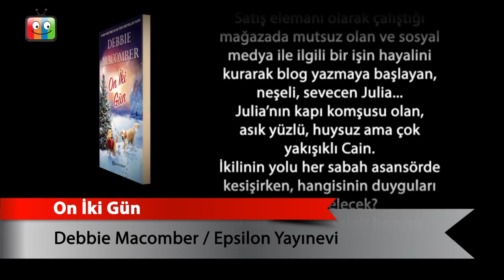On İki Gün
Debbie Macomber
Epsilon Yayınevi

route=product/product&product_id=450522